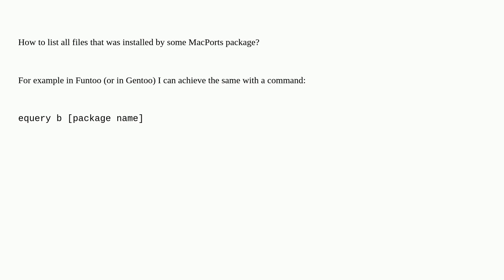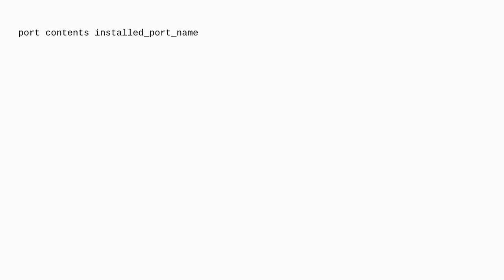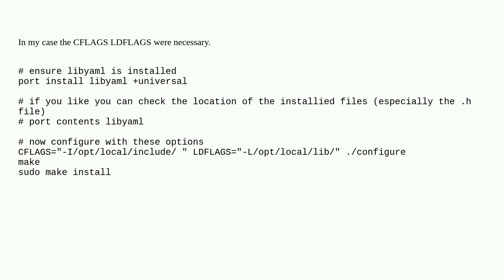Apple: Listing all files installed by some MacPorts package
Listing all files installed by some MacPorts package

A special thanks goes out to the community

  macports